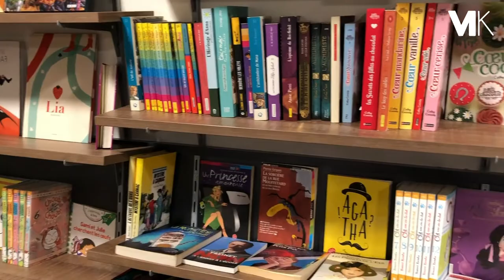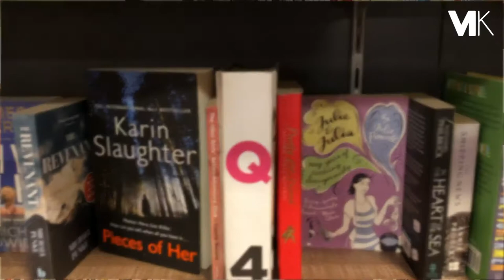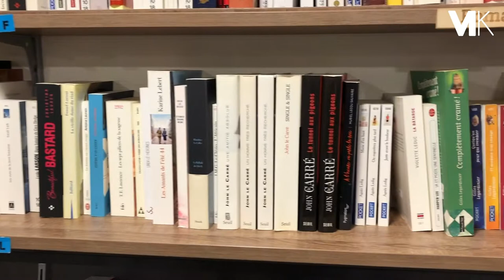Interview - Ludovic Senet - Culture Trock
Culture Trock est certainement l'endroit que tous les amateurs de musique, de cinéma et de littérature devraient fréquenter ! Basé à Annecy, le magasin vous propose d’acheter, de vendre ou d’échanger DVD, CD, Livres, BD, Blurays et Vinyls, neufs ou d’occasion.
Grâce à ce système original, cette boutique propose des nouveautés en tous genres mais aussi des classiques à des prix accessibles et quelques perles rares que vous pourrez dénicher en fouillant dans les rayons.

Ludovic Senet, créateur du concept nous en dit plus dans cette interview.

Journaliste / Interview : Olivia Bergamaschi